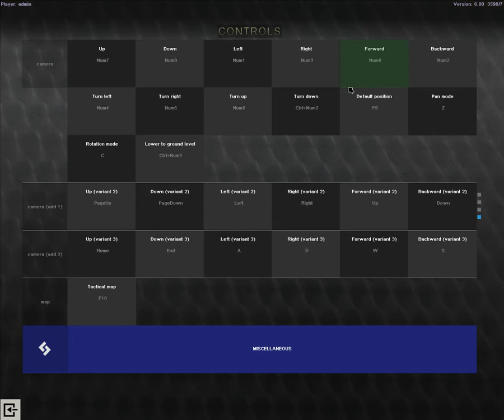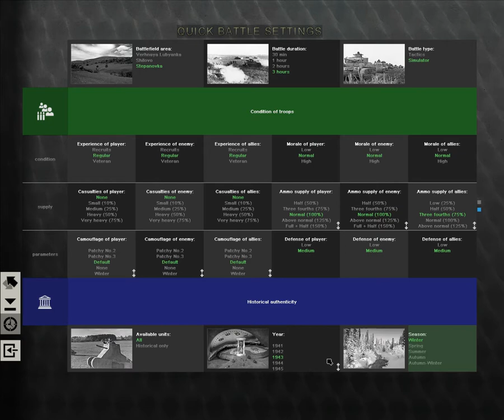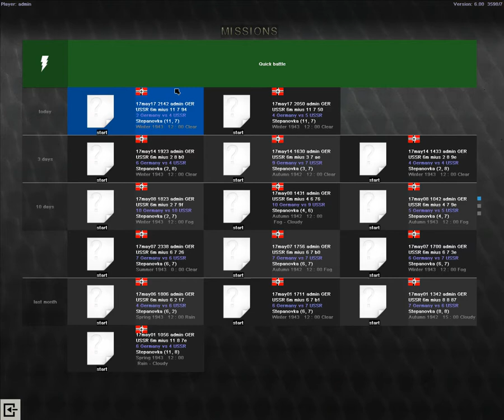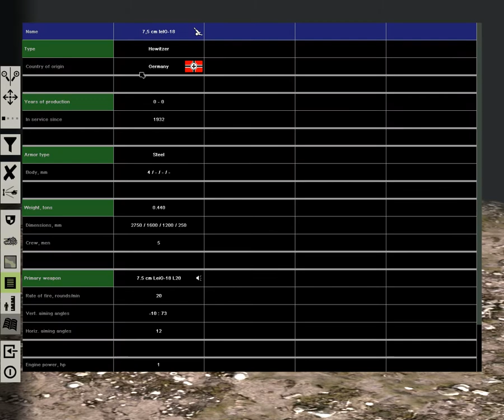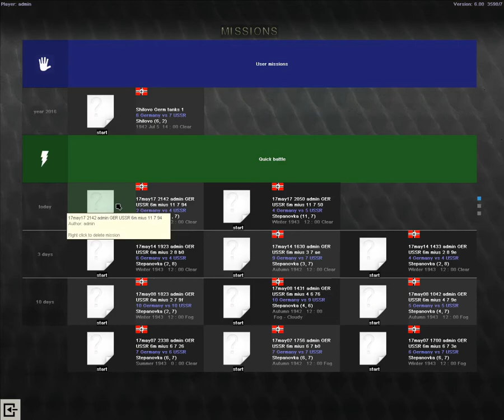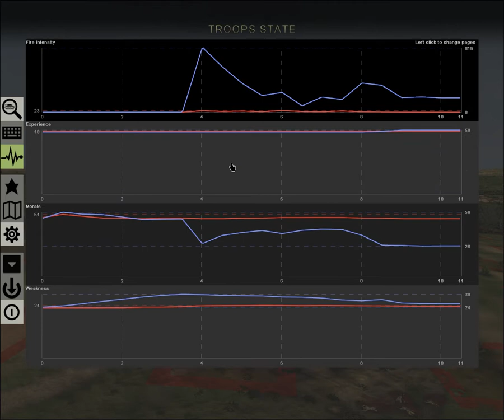Tutorial #2: basics, indirect fire and artillery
Please activate the subtitles.
A short video:
- How to create a quick battle with scripts (scripts are for training purpose, we will see how to create a real randomness battle in future videos),
- Understanding the main useful buttons (in real battle, you will not use all the buttons, we will see that together in the near futrure),
- The deployement, with the colors of squares etc...
- How the indirect fire works: on-map artillery with telephonists,
- Artillery (off map artillery).

It's the basics, so we will not talk about it anymore with so many details, in the future. You will find all the details in the game manual.